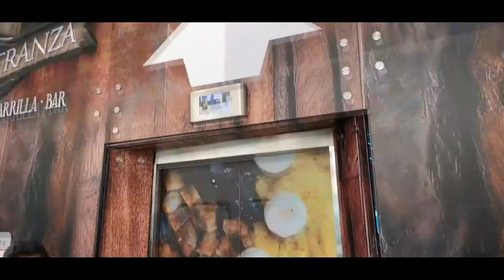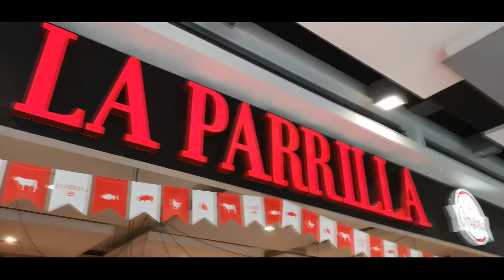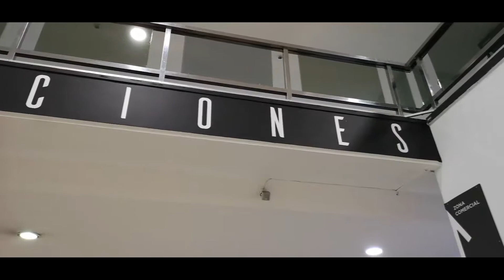visitando el centro comercial calima y G12 Bogotá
visitando el centro comercial calima después ingresando a la convención, volviendo al original Bogotá colombia.